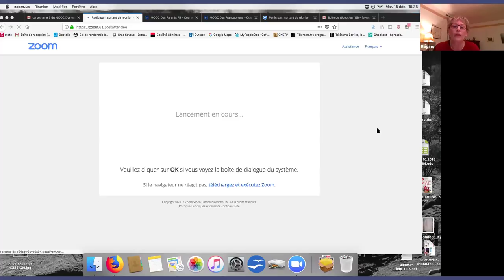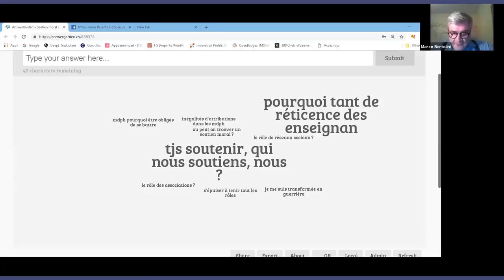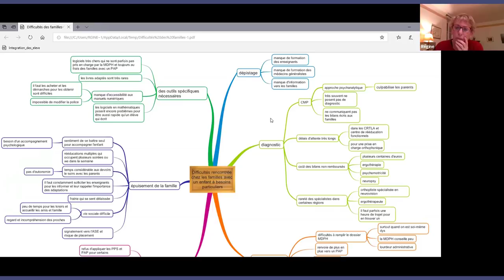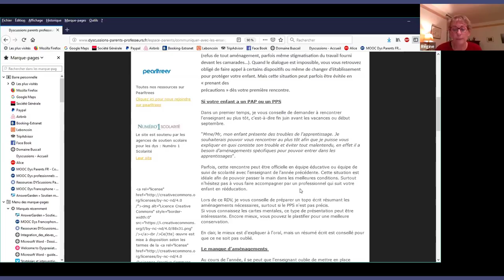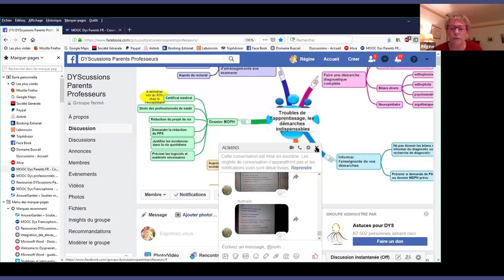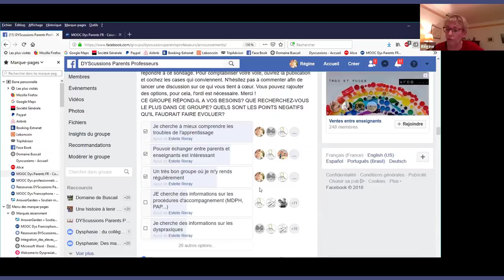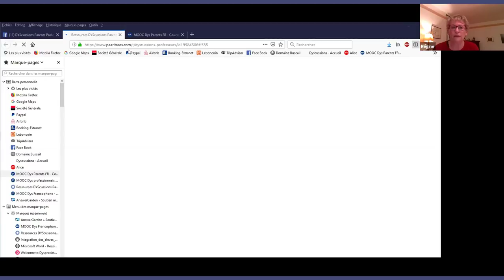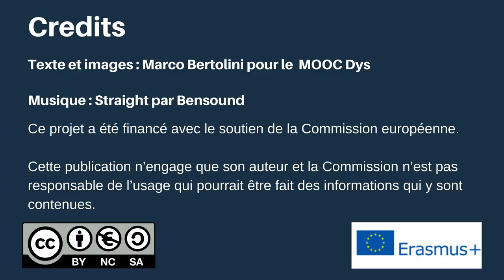Classe virtuelle MOOC Dys semaine 5 - Soutien Moral des Parents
Le Dr. Régine Salvat revient lors de cette classe virtuelle de Semaine 5 du MOOC Dys.
Elle nous parle de l'importance du soutien moral des parents d'enfants Dys ; de la nécessité de prendre soin de soi et de prendre soin de soi ; des obstacles que rencontrent les familles d'enfants Dys face aux administrations, aux écoles, à certains professionnels ; elle évoque l'aide que vous pouvez trouver dans les groupes sur les réseaux sociaux comme Facebook ; et enfin, elle souligne l'importance de prendre en compte la fratrie des enfants Dys.
Un grand moment d'émotion autant que de partage d'expertise.